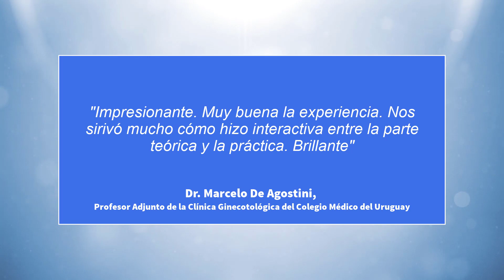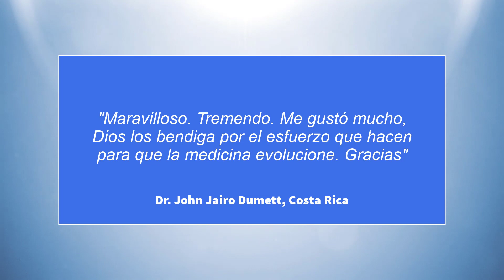Primer Webinar teórico-práctico con simulación de ultrasonido - Volutracer OPUS (LATAM)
El pasado lunes 8 de junio unos 300 médicos de diversos países de Latinoamérica asistieron al Webinar, dictado por el profesor Jaime Arenas* (Colombia), cuyo tema fue "Evaluación actual del embarazo temprano y educación por simulación".

Fue un hecho inédito en la historia de la educación de ultrasonido: un profesor desde su casa, no sólo impartió una charla teórica, sino también pudo manipular casos reales en 2D con el sistema de simulación Volutracer OPUS.

Y los asistentes cada uno con su simulador en mano desde distintos puntos de Latinoamérica siguieron paso a paso todos aquellos movimientos con el transductor, para conseguir planos expertos sobre los 11 casos normales y patológicos. Prescindiendo así de un paciente, equipo de ultrasonido y de un vuelvo a Bogotá.

Los usuarios de OPUS que pudieron disfrutar de esta experiencia única lo hicieron desde México, Guatemala, Costa Rica, Honduras, Colombia, Ecuador, Perú, Bolivia, Uruguay y Argentina.

Próximamente se anunciarán los próximos Webinars teórico-prácticos dictados por los docentes más prestigiosos, de las instituciones mas importantes del mundo.

*El Doctor Jaime Arenas es Profesor asociado de Obstetricia y ginecología de la universidad nacional de Colombia; Coordinador académico de Medicina materno fetal de Unisanitas de Bogotá; Coordinador académico de la unidad de medicina materno fetal de la clínica Colombia; y Coordinador académico del diplomado de ultrasonido obstétrico de OyG ltda, fundación universitaria Juan N. Corpas en Bogotá, Colombia)